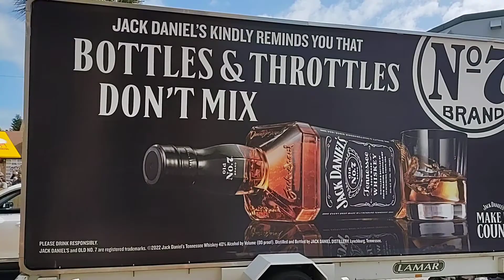Daytona Bike Week 2022 - main strip #5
Sunday March 13, 2022.  Final day of Daytona Bike Week 2022.